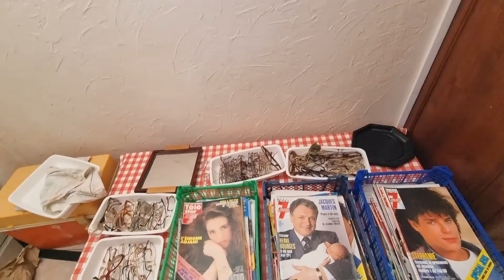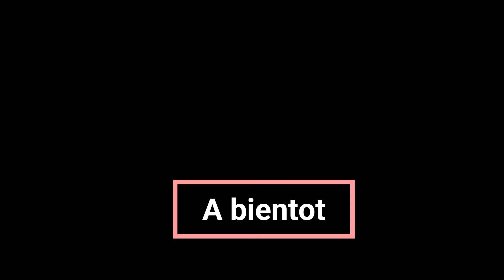Not Quite a Chateau DIY 239 - Meeting some Subscribers - and creating an Old Stone Riverside Seat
Tony repurposes some old stone blocks to create a riverside seat and flowerbed and we got to meet some of our subscribers who have watched us from the start!

  @Journey to the Chateau is Patrick and Stuarts' channel

We live in the middle of France in a region called The Berry.
We have over 40 rooms to renovate so there is plenty of work to be done. We also love to trawl the local Brocantes, flea markets and antique shops for quirky furnishings and furniture.
We love to find out about local history and often visit other peoples buildings including our friends’ Chateaux.